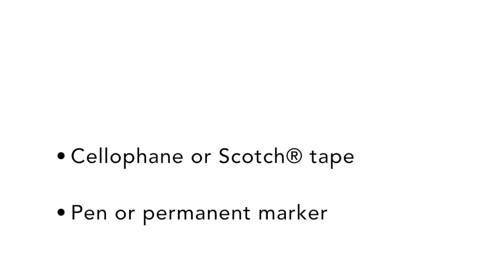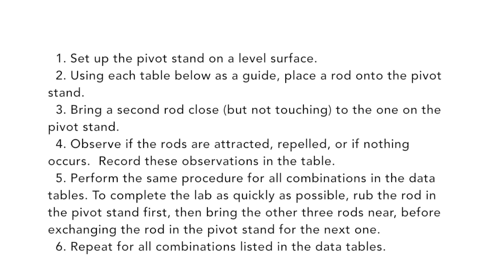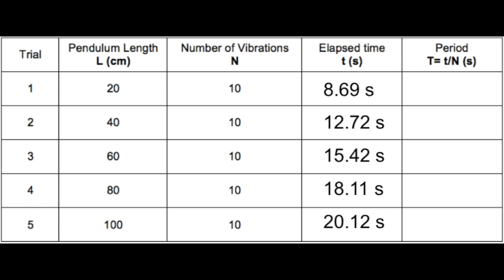PSI Electric Charge and Force: Electric Charge Lab